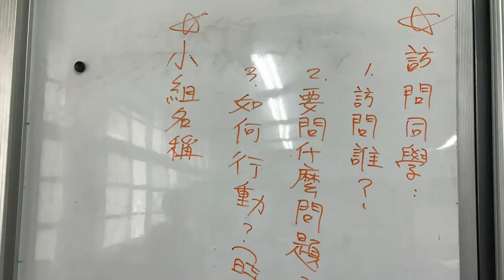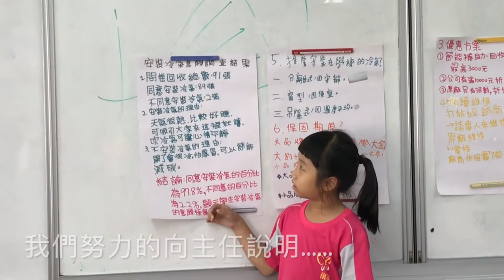CHI-20200037 - 安裝冷氣大作戰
感受的問題：我們用畫心智圖發散討論我們認為學校裡困擾與不便的問題有哪些，經過一番討論與票選，最後決定要「安裝冷氣」，因為學校太熱，下課回到班上上課都覺得不舒服；而且教師教室都可以裝冷氣，為何學生教室沒有裝冷氣，我們覺得不公平，於是我們想解決的問題就是「學校需要安裝冷氣」。
輔導員：李依霞、曾家福
小推手：
杜佳謙
江禹靜
江禹寰
周意婕
賴政佑
于守毅